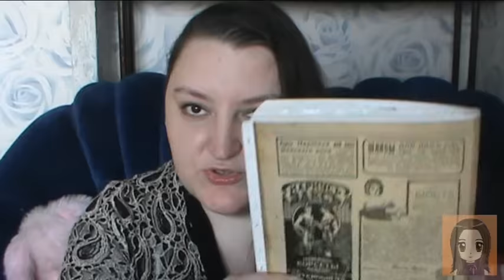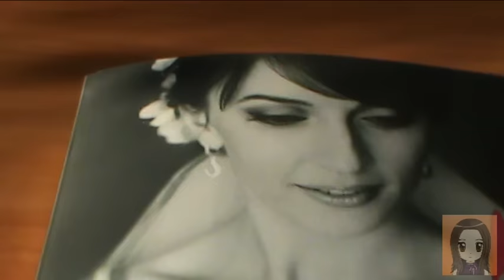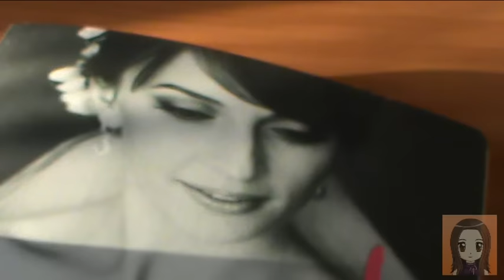Дневники. Старый и новый.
Решила я тут побубнить о своих личных дневниках. За 2016 год и за 2015. Собственно, большую часть я как-то рассказывала, поэтому вот вам время, когда я начинаю показывать новый дневник: 13:46